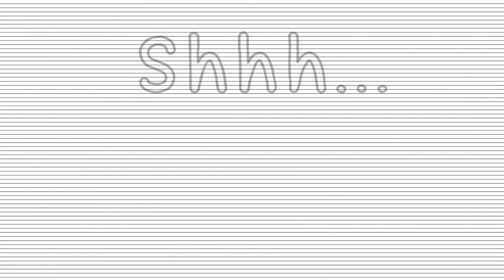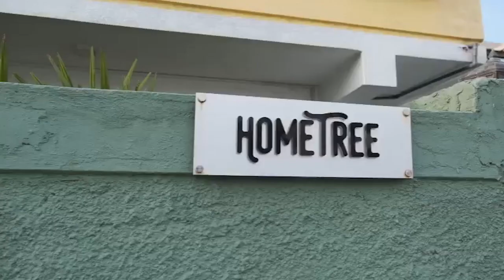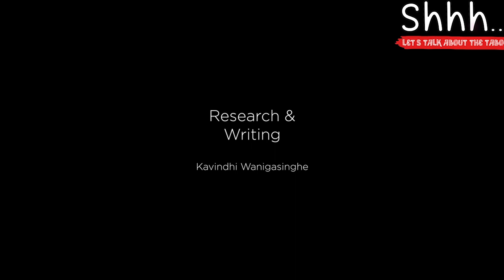S03E07 | Single Ladies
Attention, all single ladies... let's rant about this taboo! What is South Asian society's problem with girls wanting to be independent and self-sufficient? Lilanka Boteju and Nishani Pigera join in waving the flag and speaking out for women who live by their own rules.

Shhh... is an award-winning Sri Lankan YouTube talkshow for honest and inspiring conversations about tough, taboo subjects. The show is created by Shanuki de Alwis and Shifani Reffai.